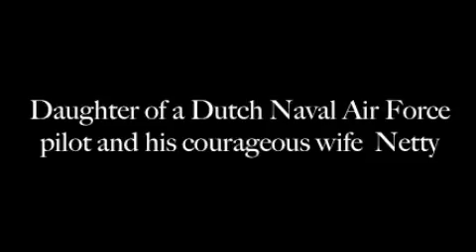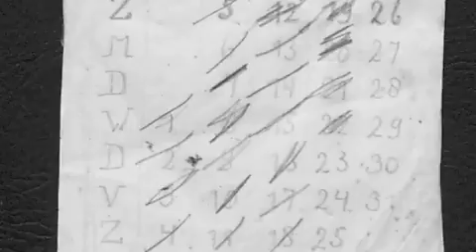World War Two, a Survivor's Story: Rising from the Shadow of the Sun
A flashback to the living conditions of innocent women and children incarcerated by the Japanese: The journey of a little girl from the horrors of life in a WW II Japanese concentration camp to peace and prosperity in the United States in the 21st century.